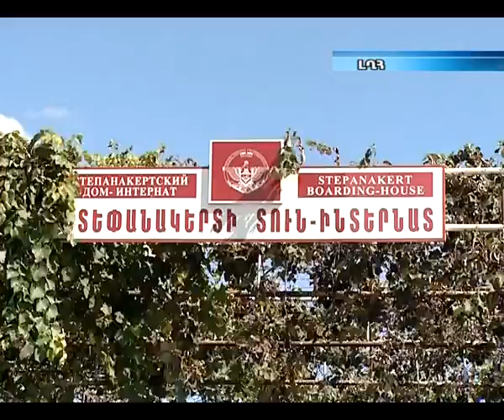Ստեփանակերտի տուն-ինտերնատը վերանորոգվում է